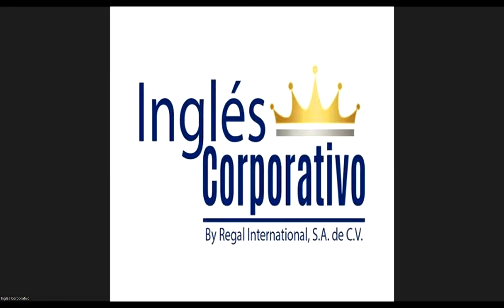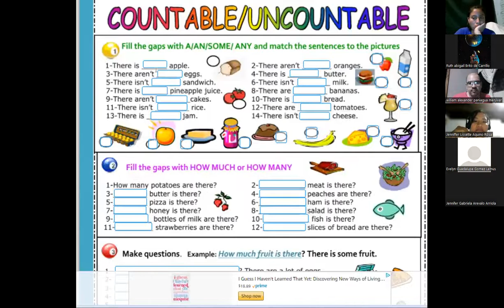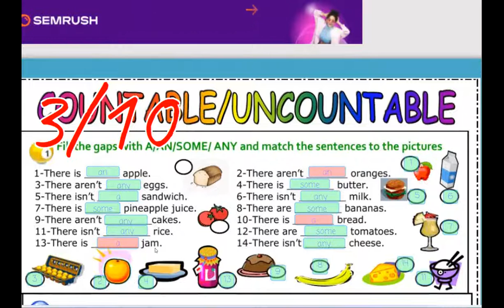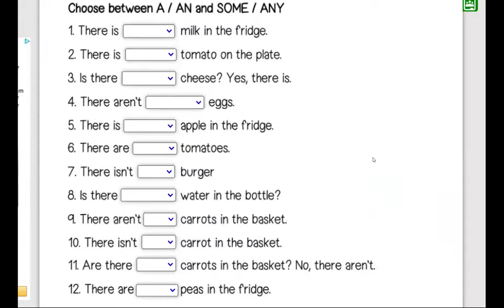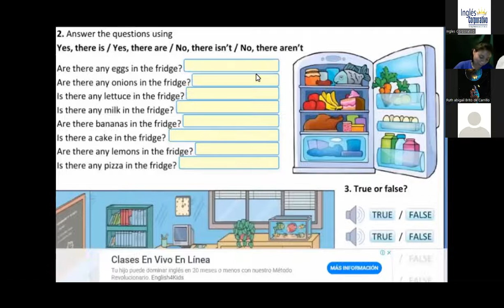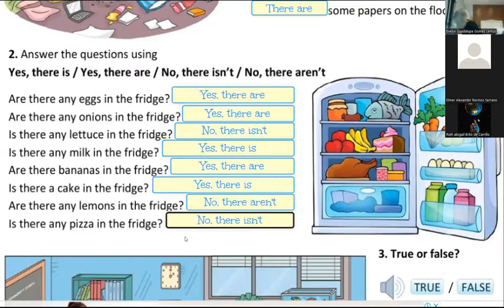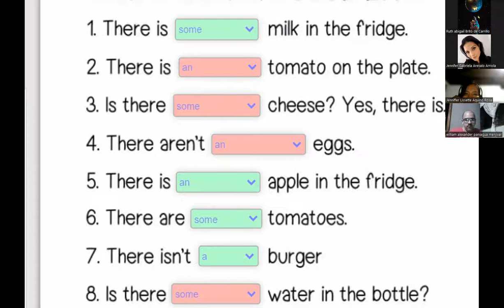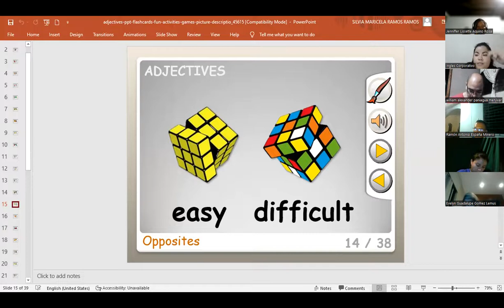Ingles Corporativo-Videoconferencia #18 PREPOSITIONS OF PLACE-PRACTICE.